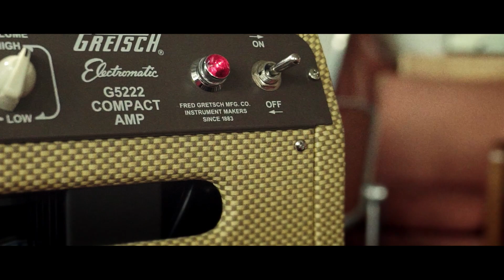Das Paradies - Ein schönes Unentschieden (Deli Session)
Kamera: Jannis Greff & Louis Hein
Montage & Produktion: Jannis Greff